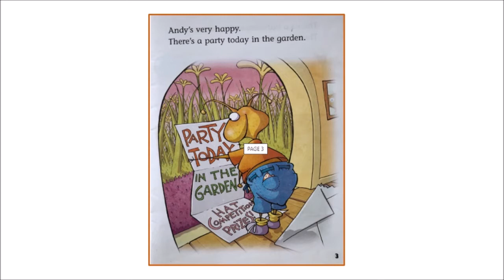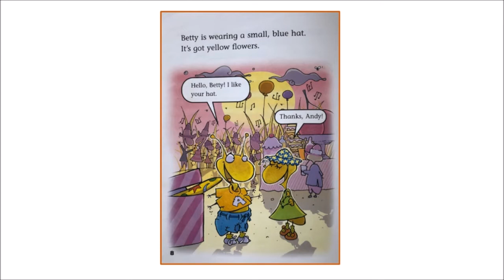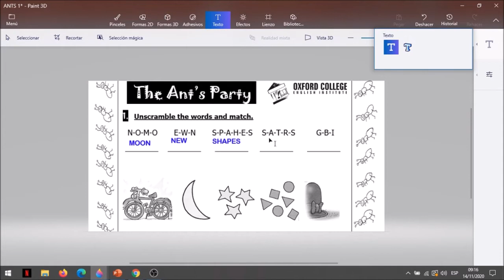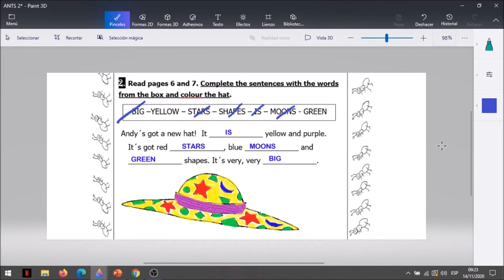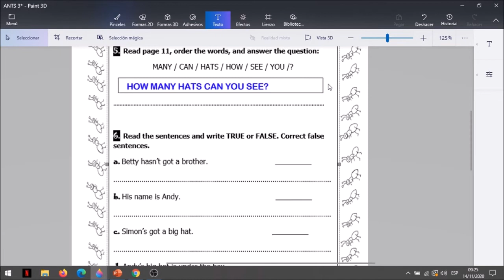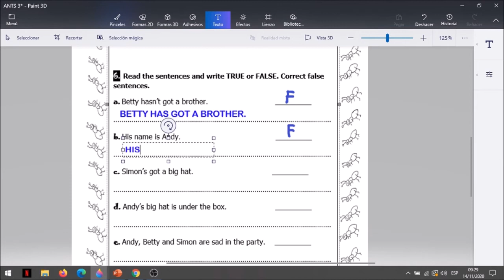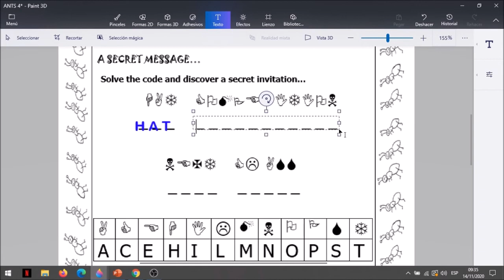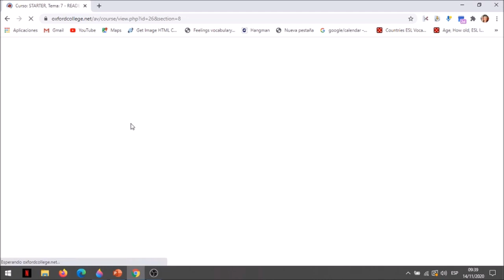STARTER F CLASS 13